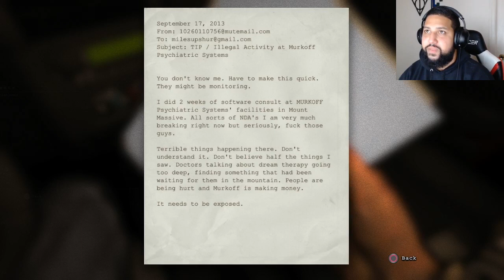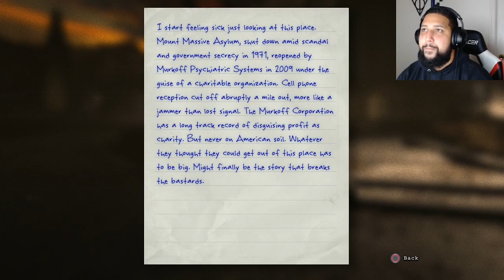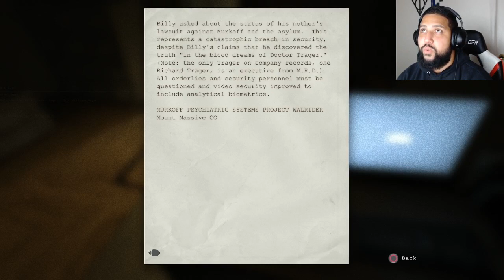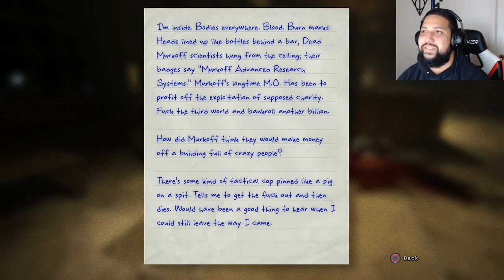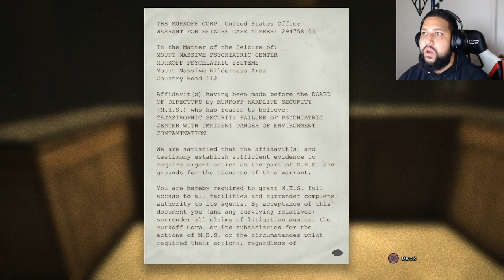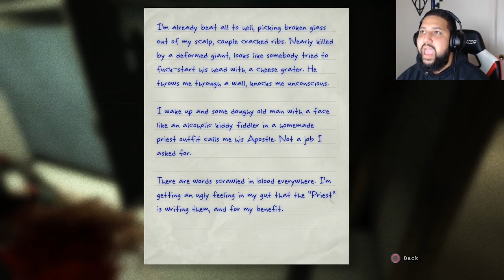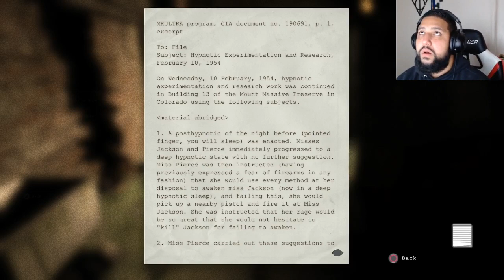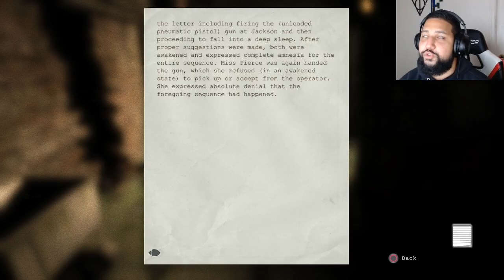SCARIEST Game Ever - OUTLAST - Part 1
Outlast is one of THE SCARIEST games ever made. I jumped several times in part 1 alone. We are an investigative journalist that travels to an insane asylum, hoping gather clues about it. As we make our way in, it is OBVIOUS this placed is MESSED UP! Blood on the walls, power outages, and of course, the criminally insane. THE WORST PART. all you can do is run and hide.

Hey, my name is Saribro (Sah-ree-bro) or “Sorry Bro” as many pronounce. I LOVE playing video games of all sorts especially FPS, BR, and RPGs. This channel is dedicated to bringing gameplay from today’s most popular titles. We will post about game updates, walkthroughs, challenges and many more!